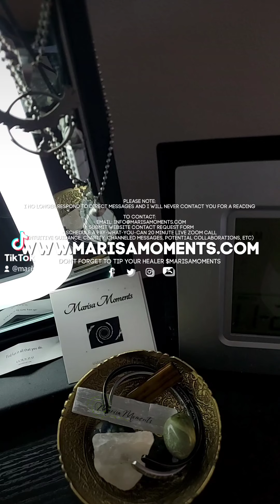face washing (healing translation)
Here are some quick links to continue your journey and show your support. See you on the other side...

"Daily Divinity Reminders: It's Time To Wake-Up"
Purchase your personal healing Divinity tool. This is designed to take 5 minutes of your day as a means of healing guidance and direction. Flip to any page you feel called to and receive YOUR message. From there, take what resonates and apply the lessons. It's beginning your interaction with the Universe...
[only $8.88 Paperback]

•If messages resonate, please consider contributing to the maintenance and expansion of Marisa Moments. The farther the reach, the greater the healing on a global scale. Asé

Thank you for allowing space for me to help guide your healing and ascension journey. My purpose is to use my energetic gifts to guide you to the door of your own power, it is up to you to walk through.

Happy Healing, my friend 💋